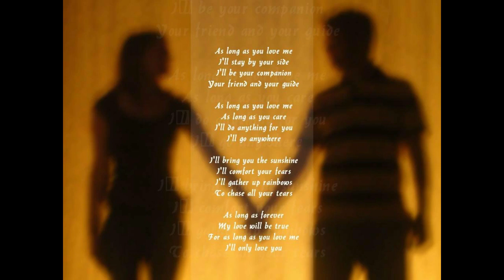Hoyto Tomari Jonne।। Harmonica Cover || Teen Bhubaner Pare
Music Credit - Sudhin Dasgupta
Singer - Manna Dey Sir